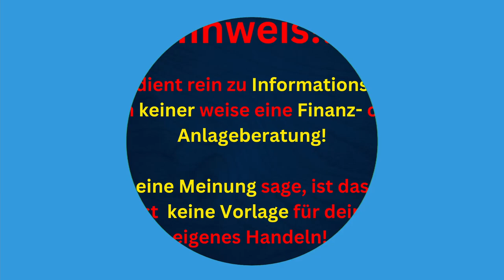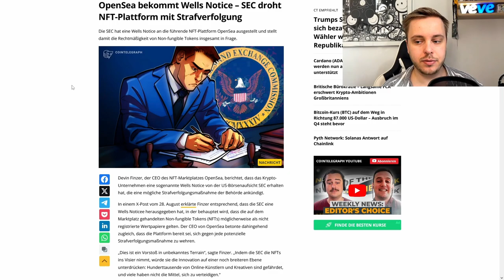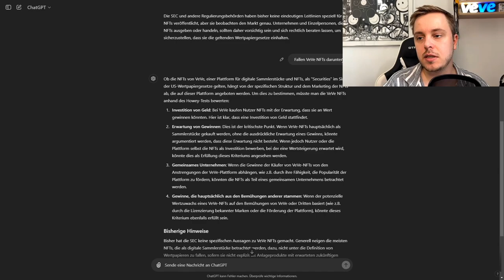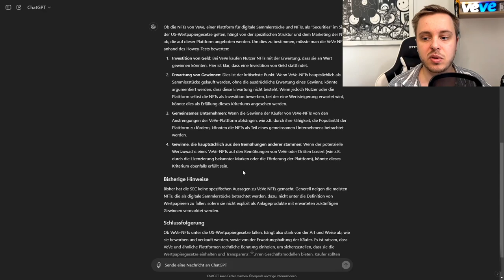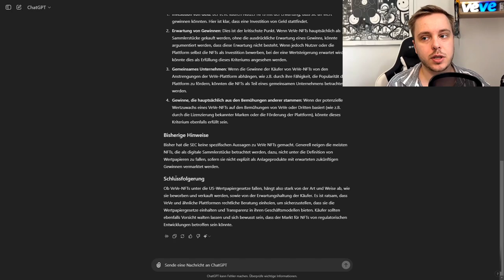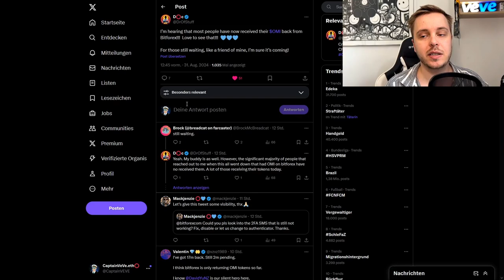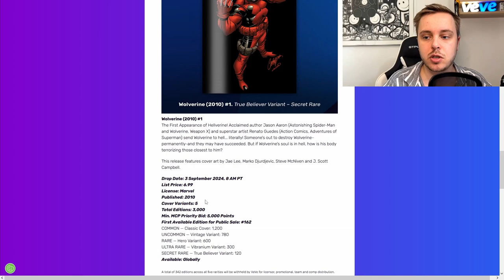Sind VeVe NFTs Securities ? | OMI x Bitforex News! | VeVe deutsch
↪️ Die SEC geht nun auch gegen NFTs vor und wir klären, ob VeVe NFTs auch Securities sein könnten. Außerdem gibt es zu Ecomi einiges News die wir uns ansehen.